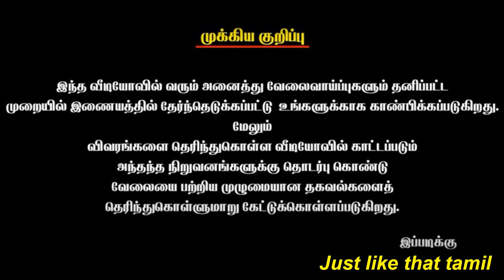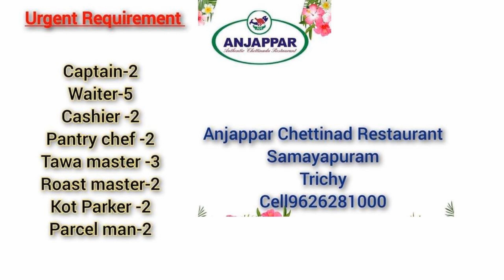திருச்சி வேலைவாய்ப்பு | Trichy job vacancy today | Trichy jobs 2022 | Trichy jobs in tamil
திருச்சி வேலைவாய்ப்பு | Trichy job vacancy today | Trichy jobs 2022 | Trichy jobs in tamil | Jobs  @JustLikeThatTamil

Jobs near me Job search Job vacancy Job offer Job fair Job vacancy 2022 Job vacancy 2022 tamil Job vacancy 2022 results Job vacancy today Job vacancy 2022 Private Jobs Immediate job vacancy Immidate job opening Velai Vaippu Thagavalgal Tamilnadu job vacancy 2022 Tamilnadu jobs recruitment 2022 Tamilnadu job vacancy 2022 in tamil Tamilnadu jobs Tamilnadu jobs and govt news Tamilnadu job vacancy Tamilnadu jobs for tamil Tamilnadu jobs whatsapp Tamilnadu job vacancy today Tamilnadu jobs 2022 Tamilnadu all districts jobs Tamilnadu private jobs Freshers jobs 2022 Freshers jobs in chennai Freshers jobs in trichy Freshers jobs in Madurai Freshers jobs in Coimbatore Freshers jobs in Tanjore Freshers jobs in perampalur Freshers job vacancies Freshers job freshers job interview Freshers job vacancies in tamil Freshers jobs 2022 tamil Government job Government jobs 2022 Government jobs Government jobs after 12th Government jobs 2021 tamil Government jobs 2022 in tamilnadu Government job alert Government jobs after graduation Government jobs Part time Part time jobs for students Part time job at home Part time jobs for students at home Part time business ideas Part time job at home in tamil Part time lover Part time business Part time jobs for students in tamil Work from home jobs Work from home jobs in tamil Work from home jobs for students Work from home jobs 2022 Work from mobile Work from mobile phone Work from mobile at home Work from mobile phone jobs Work from mobile and earn money Work from mobile without investment Work from mobile jobs Work from mobile phone jobs tamil Work from mobile jobs without investment IT jobs Software Engineer jobs Office jobs Office admin jobs Office administrator jobs Teachers jobs office boy jobs Driver jobs Online Jobs Online jobs 2021 Job requirements 202 in tamil Private Jobs today Teachers job vacancy Hotels Job vacancy Coimbatore Office jobs Graphic designer jobs office admin jobs House wife women's jobs Data entry jobs office jobs Trichy Private jobs Trichy hotel jobs திருச்சி மாவட்டத்தில் வேலைவாய்ப்பு வேலைவாய்ப்பு வேலைவாய்ப்பு செய்திகள் தமிழக வேலை வாய்ப்பு செய்திகள் மாவட்ட வேலைவாய்ப்பு தமிழ்நாடு வேலைவாய்ப்பு குறிப்பு: தங்களுக்கு பயனுள்ள வேலைவாய்ப்புகளை அளிக்கிறோம் என நம்புகிறோம் !!! இந்த வேலை பற்றிய தகவல்களை தங்களது நண்பர்களுக்கும் பகிருங்கள் !!! ஆன்லைனில் இருந்து பெறக்கூடிய தகவல்களை தங்களுக்காக அளிக்கிறோம். இதில் வேறுபாடுகள் ஏதேனும் இருந்தால் 'JUST LIKE THAT TAMIL' Channel எந்த வகையிலும் பொறுப்பேற்காது. வேலை பற்றிய முழுமையான தகவல்களை நிறுவனங்களிடம் இருந்து முழுவதுமாக பெற்றுக் கொள்ளவும். NOTE: We provide them with useful employment opportunities We hope so !!! Share information about this job with your friends !!! We provide them with information that can be obtained online. 'JUST LIKE THAT TAMIL ' Channel is not responsible in any way if there are any discrepancies. Get complete information about the job from companies.